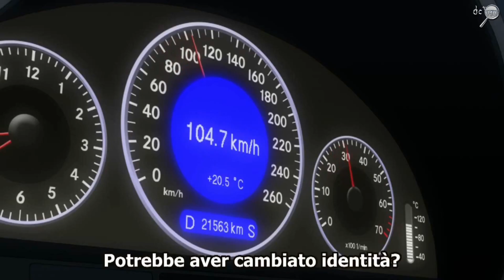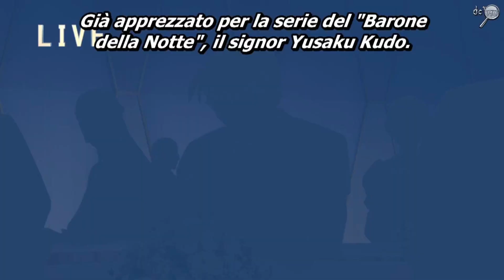Il RITORNO SCARLATTO - Riassunto - Detective Conan ITA